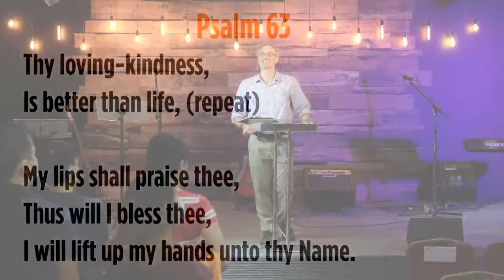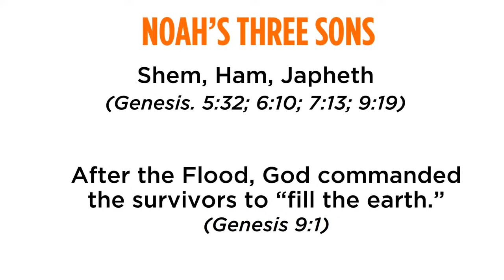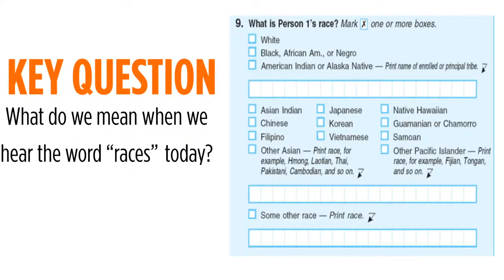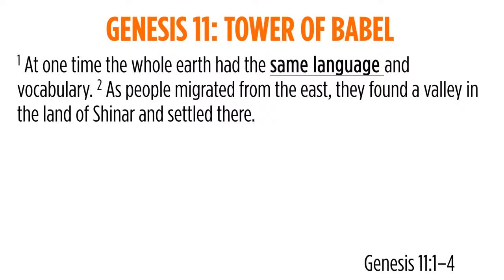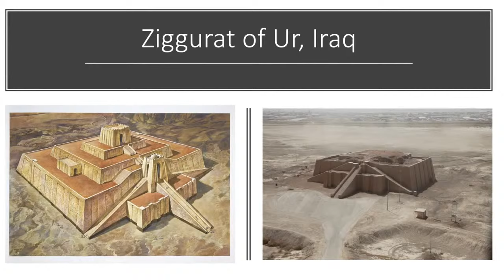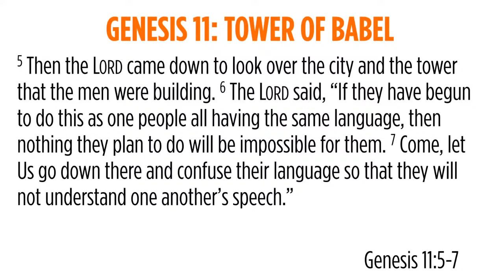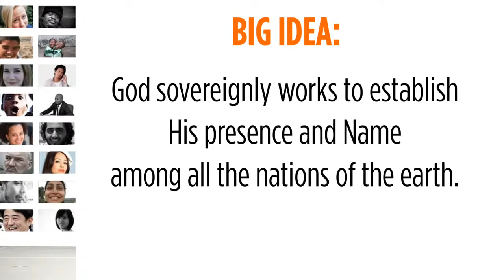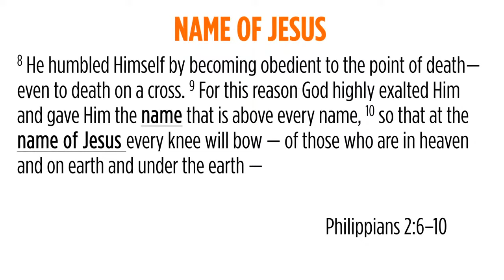Race, Reconciliation and the Gospel - Origin of nations, language and idolatry- Pastor Jason Fizzard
Genesis 10-12:1-3: Origin of nations, language and idolatry